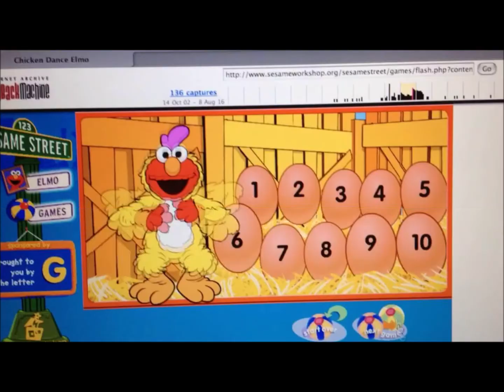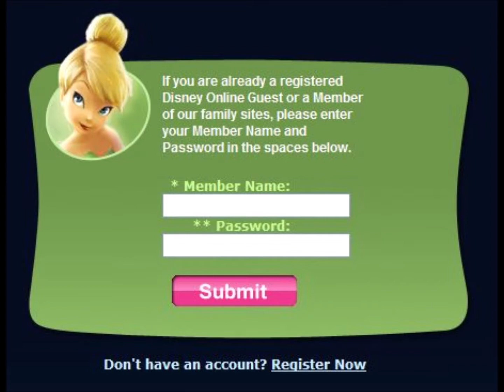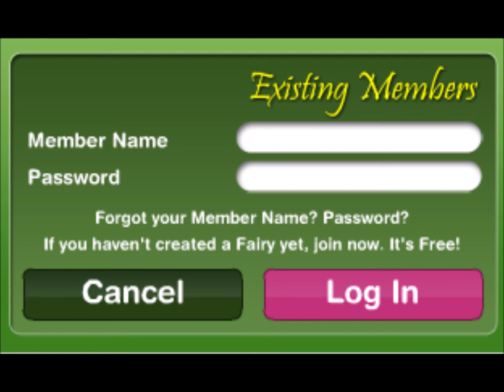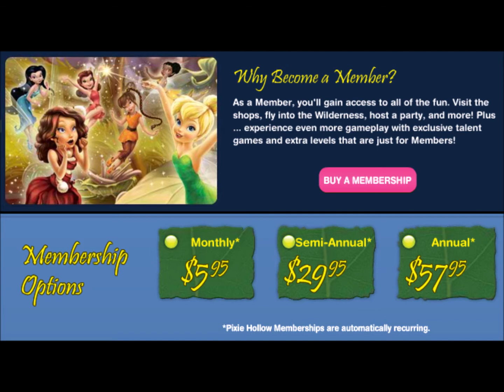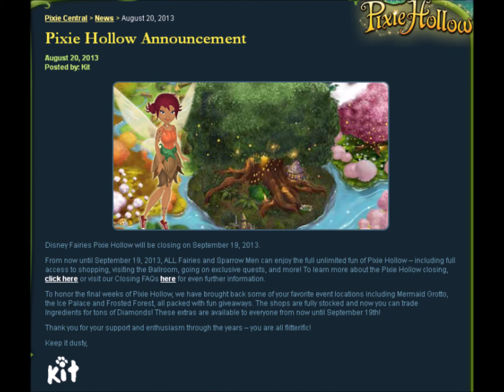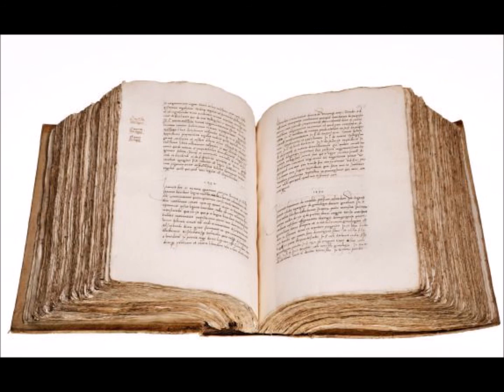Snowflake's Pixie Hollow and Youtube Story